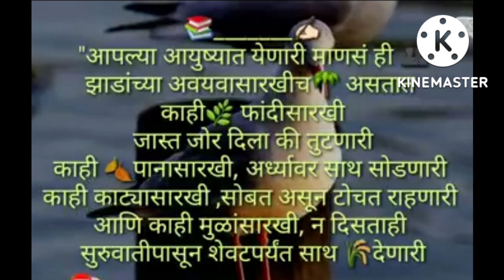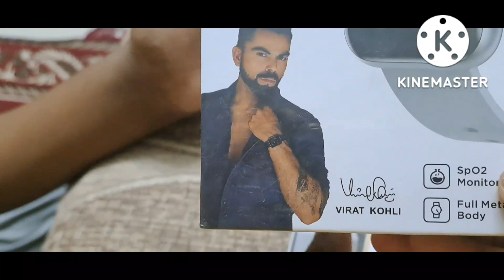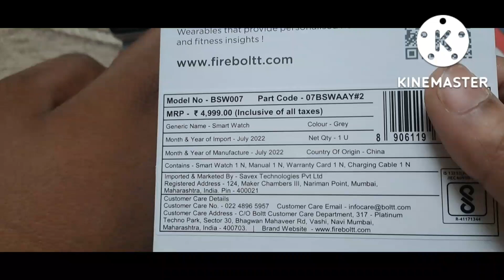धनतेरसला आले सरप्राईज गिफ्ट २ 😱🥺 रक्ताची नाही मानलेली आहे खरंच मन भरून आले